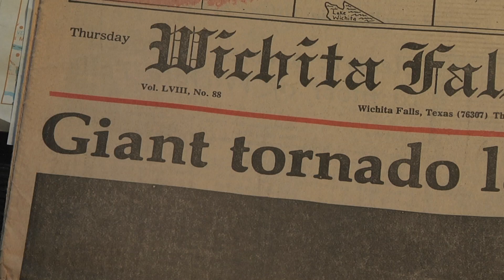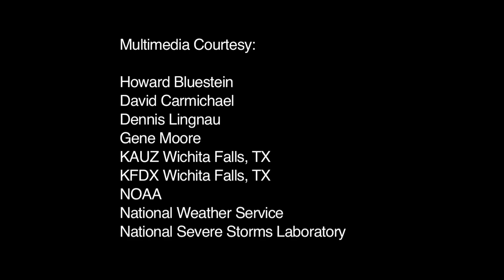Storm Chasing April 10, 1979 Terrible Tuesday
A violent tornado outbreak occurred on April 10, 1979 across North Texas and Southern Oklahoma that would become known as Terrible Tuesday. The most significant tornado that afternoon struck portions of Wichita Falls, Texas and resulted in 50 deaths and thousands of personal injuries.

This video follows the accounts of two storm chase teams who were part of the National Severe Storms Laboratory Project SESAME (Severe Environmental Storms and Mesoscale Experiment) that fateful day.

As Spring arrives to the Southern Plains, this impactful severe weather event always jumps to my mind. This was the first significant tornado outbreak that coincided within range of the research Doppler/Nexrad radar in Norman, Oklahoma. The event showcased a vast disparity between advanced warning lead times, public awareness and tornado preparedness safety. Dozens of people in Wichita Falls were killed in their vehicles attempting to flee the mile-wide F4 tornado, despite over 30 minutes of alerts and warnings. Tornado awareness and safety campaigns that ramped up in the 1980's can be directly attributed to this event.

Storm chasing as an activity in 1979 was predominantly for scientific documentation and study, not a thrill or attention seeking sport so widely common today. Efforts were made to capture close-range debris motion picture film, photographs and real-time observation of which could be used to verify what researchers were seeing on the experimental Doppler/Nexrad Radar.

The contributions made by those on this day can be further explored in this published study

I produced this segment as part of the Storm Chasing Anthology Volume 1, released in 2016. Historical video was sourced from the 1979 television documentary 'Coming Back' by KAUZ-TV